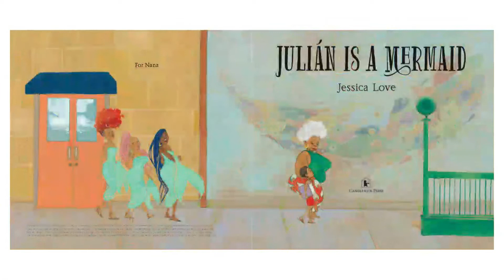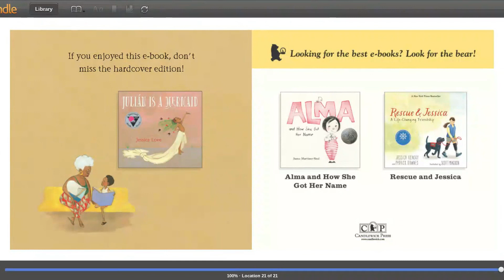Julián Is a Mermaid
While riding the subway home from the pool with his abuela one day, Julián notices three women spectacularly dressed up.

In an exuberant picture book, a glimpse of costumed mermaids leaves one boy flooded with wonder and ready to dazzle the world.